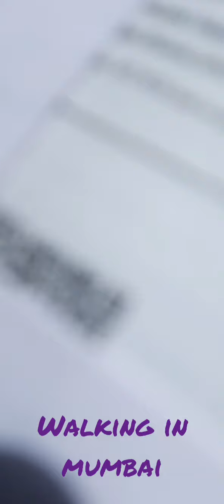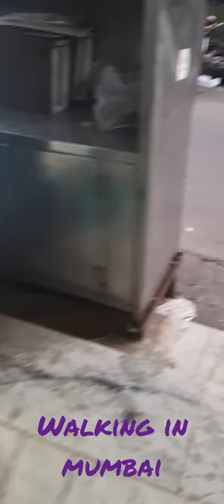walking on the road mumbai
it's so traffic.  be carefull when walk .